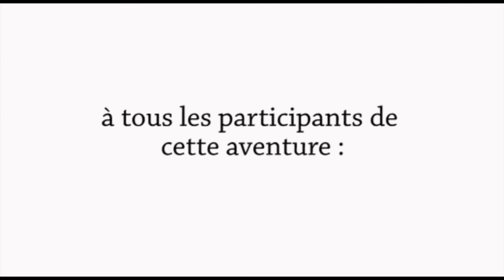Ateliers de l'histoire Pierresvives 2017/18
Voici le film que nous avons réalisé avec le valeureux public présent à la manifestation "Les ateliers de l'histoire", sur le thème d'ombres et fantômes aux Archives départementales de Pierresvives le 27 octobre, 3 novembre, 29 décembre 2017 et le 5 janvier 2018.